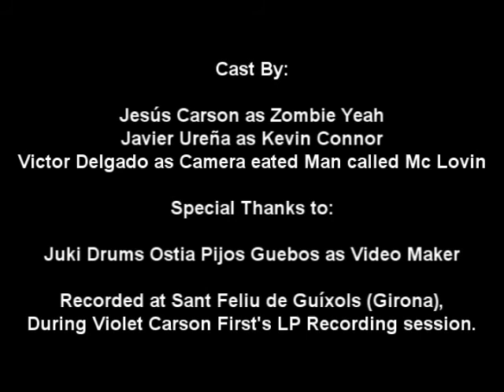Violet Carson - Paranormal Costabrava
Terrorificamente terrorifica es esta escena-cortometraje extraida de las nocturnidades trasnochadas del apartamento donde Violet Carson descansa tras la jornada de grabación de su primer LP.